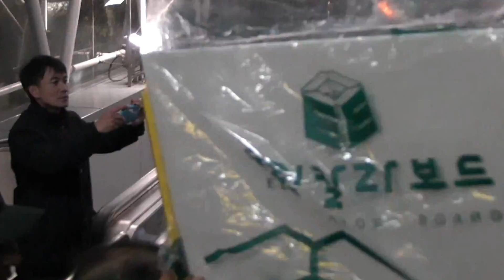안철수 광팬들 부산역 습격사건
2012년 12월7일 저녁 부산역 대합실. KTX편으로 상경하는 안철수 씨를 전송하기 위해 떼로 몰려들다.